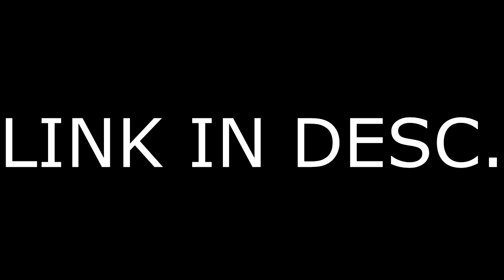Turnz: NEW SN CHANNEL!!!! READ DESC